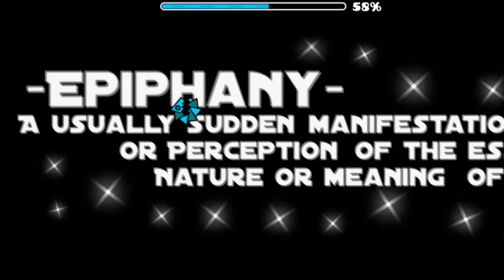Epiphany By:DarkMoom - Geometry Dash 2.0 - ByFertXxYT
★ID:15250709
★Rate: Hard | 4 Stars

★NUESTRA META LLEGAR A LOS 1000 SUSCRIPTORES ,, YO SE QUE SE PUEDE :) MOTIVACION AL 100% "Y LO MAS IMPORTANTE , NUNCA RENDIRSE" Never Give Up | Y ESFUERZO AL MAXIMO ;) XD
SE PUEDEEEEEEE! ___